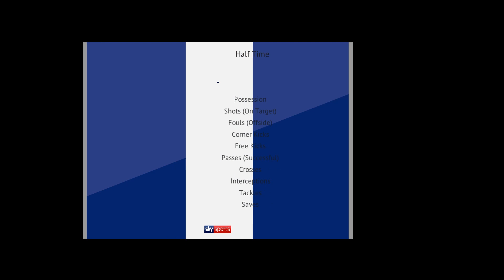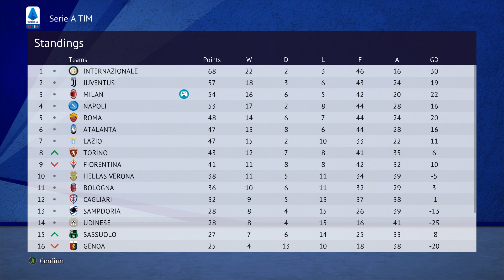8 Besar Coppa Italia, Pembuktian Seorang Deulofeu - Master League AC Milan PES 2020 Indonesia #19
PES 2020 Master League merupakan Mode Manajer dari sisi kepelatihan, kalian dapat melakukan transfer pemain, menjuarai kejuaraan domestik, maupun international.

Mod PES 2020 merupakan tambahan modifikasi untuk PES 2020 agar lebih terlihat realistik dengan tambahan trofi, lisensi liga, broadcast pack, face real, stadium dan banyak lainnya serta pastinya gue juga akan memberikan Tutorial cara memasangnya.